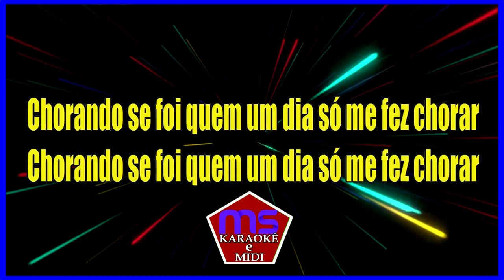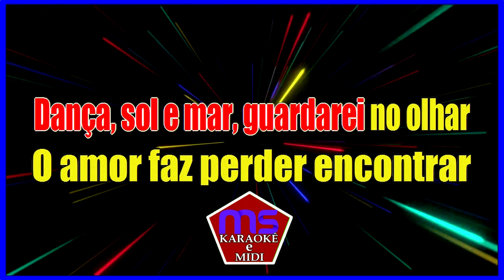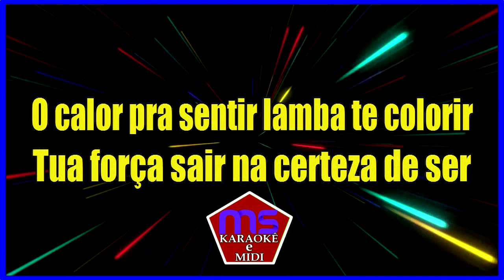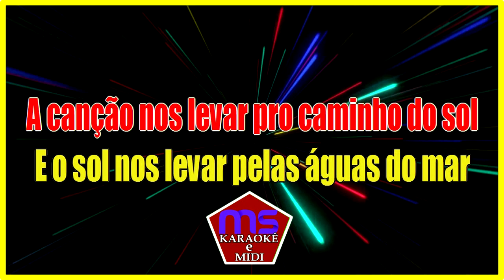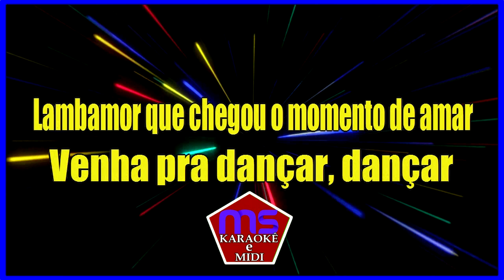karaokê Chorando se foi + Lambamor Calcinha Preta